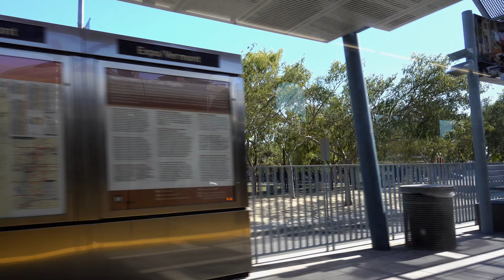LA Metro Rail Expo Line Journey: Downtown Santa Monica - Jefferson/USC in 4K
A train journey aboard the LA Metro Rail Expo Line from Downtown Santa Monica to Jefferson/USC, on Saturday 2nd June 2018, recorded in 4K resolution. Shows several of the stops on the way along the lovely and colourful Exposition Boulevard, calling at:

- Downtown Santa Monica
- 17th St/SMC
- 26th St/Bergamot
- Expo/Sepulveda
- Expo/Western
- Expo/Vermont
- Expo Park/USC
- Jefferson/USC

The train continues to the terminus at 7th St/Metro Center in Downtown LA.

Camera: Sony RX100 Mark V